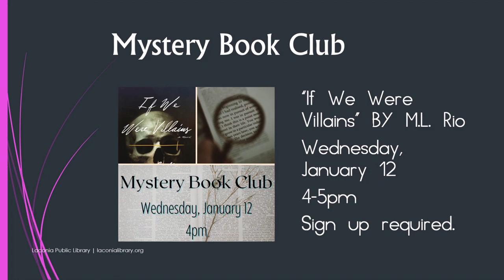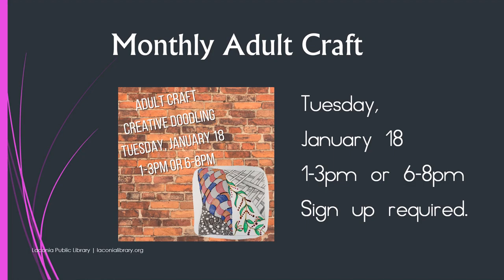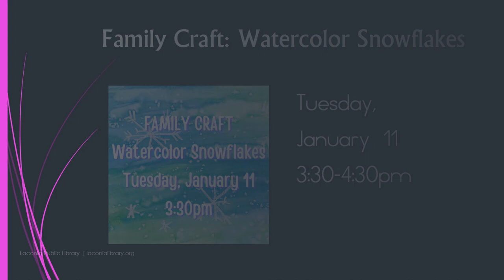Check out what's happening this month at the library!